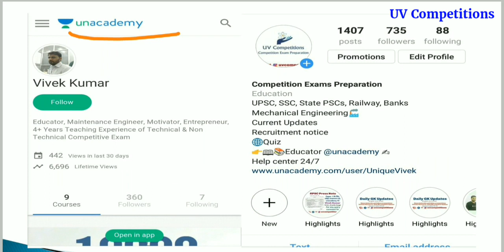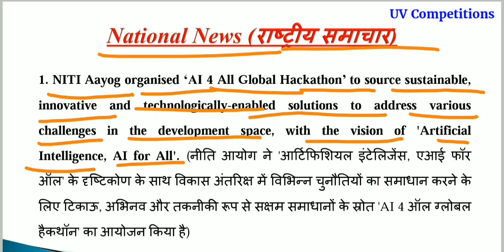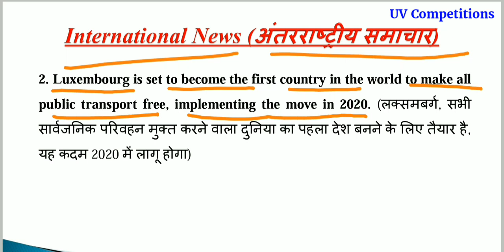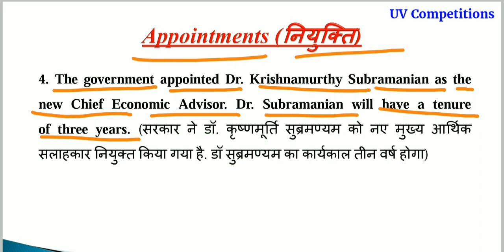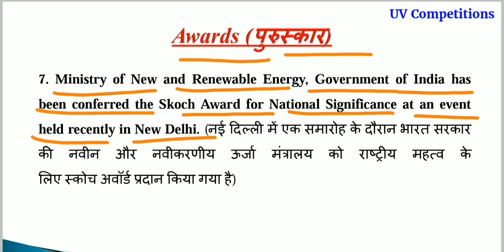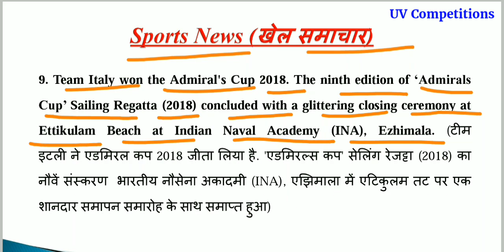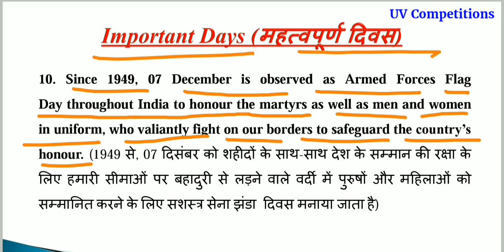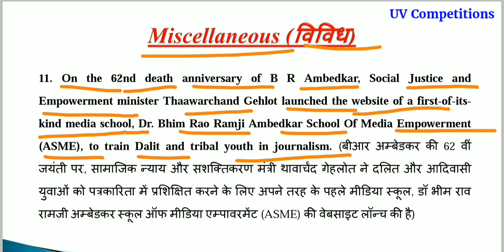Daily Current Affairs GK updates 08 December 2018 in Hindi & English for UPSC, SSC, Banks Exams